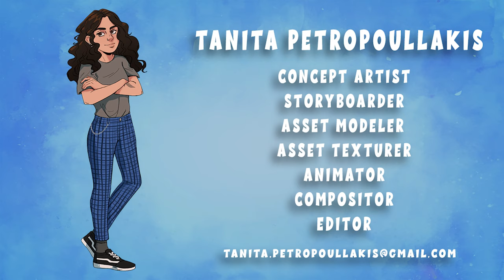Duplexity - The Animation School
Nepal stands in front of her new duplex house, with a moving box in her hands, and eagerly waves at her neighbour, Therio, who lounges on an old patio chair. Therio looks over at Nepal and casually nods his head at her while listening to music on his Walkman. Inside the house, Nepal hammers a nail into the wall by her collection of photo frames. With every hit of the nail, Therio’s shelf jerks on the opposite side. Nepal hammers vigorously and wakes Therio up. Therio rushes over from the couch and catches the shelf. Nepal admires her photos and happily leaves the lounge. Therio knocks the nail back into the wall causing Nepal's photo frames to fall off. In the morning, Therio blows leaves around his garden with a leaf blower which disruptively wakes up Nepal. Outside, busy Therio unknowingly points the leaf blower at frustrated Nepal and the gush of wind violently blows her back. Therio finishes and enters his home, Nepal angrily grabs a bunch of leaves and satisfyingly chucks them back onto Therio's side. She goes inside and slams the door. The leaves gradually blow back onto her side and night arrives. Inside, Therio slouches on his couch while he watches TV and Nepal snuggles up onto her sofa. She clicks her TV remote and it changes Therio’s channel, they go back and forth changing channels which causes a power surge. Nepal and Therio rush outside to the electrical box. Nepal's torch batteries die and Therio offers his Walkman batteries to her. Their hand's touch and they both look up at one another in admiration.

By The Animation School - South Africa Situated in Cape Town and Johannesburg, South Africa. The Animation School offers a three-year full time Animation Diploma. Students consistently win top honours at various international award ceremonies and its graduates have been employed by leading studios worldwide.

Credit Digital Artists
Kylie Alexander
Makayla Clark
Kyle Foster
Gcwalisile Khoza
Tanita Petropoullakis
Stefan van Niekerk
Bianca Venter
Nadine Vorster
Jeorja Woolf

SOUND DESIGN & MUSIC - Pressure Cooker